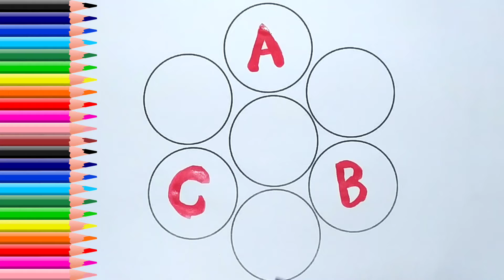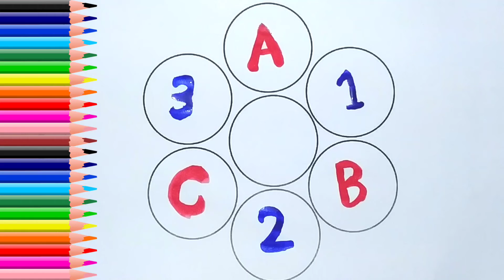A for Apple,B for Ball, Alphabets, छोटे बच्चों की पढ़ाई,kids class 65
apple song
abcd
abcd song
a for Apple b for boll
abcd rhymes
a se anar
abc song
Hindi varnamala
anar
phonics song
capital
a for Apple song
hindi varnmala
k se kabuter kha se khargosh
anar aam
ka kha ha gha
आइई
हिंदी वर्णमाला
abcd abcd
anar aam imli
 कबूतर
abcd poem
hindi rhymes
कखग हिंदी
a anar
abcd song
ginti कखग
alphabet
asana
barakhadi
hindi alphabet learning
hindi letters
hindi swarmala
a आ
बालगीत
atoz
balgeet
k se kabuter
nursery rhymes